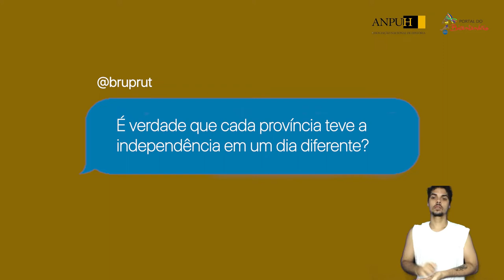É verdade que cada província teve a independência em um dia diferente? | Historiadores Respondem #2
🤩 Em uma iniciativa conjunta do Blog das Independências e do Portal do Bicentenário (portaldobicentenario.org.br) foi criada a ação Historiadores Respondem, em que dúvidas e curiosidades sobre a História do Brasil serão respondidas por diversos professores de todo o Brasil.

❓ A primeira pergunta é de @:bruprut “É verdade que cada província teve a independência em um dia diferente? ”. O professor Hendrik Kraay da Universidade de Calgary traz a resposta para você. Assista no vídeo!

ParaTodesVerem O vídeo se inicia com uma vinheta colorida em que o texto “Historiadores Respondem” aparece, logo após localiza-se Hendrik Kraay, um homem branco de cabelos grisalhos, ao fundo encontra-se uma porta branca à esquerda e uma estante marrom com livros à direita . No topo à direita do vídeo estão as logos da ANPUH e Portal do Bicentenário. Na parte inferior centralizado está a legenda que discorre o que está sendo falado pelo participante e à direita está a inserção de interprete de Libras dentro de uma forma oval.